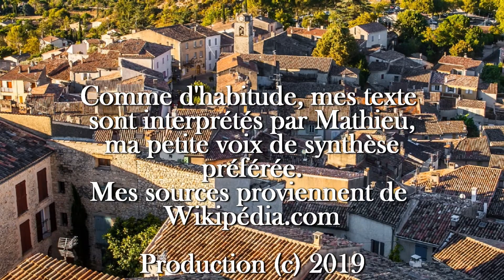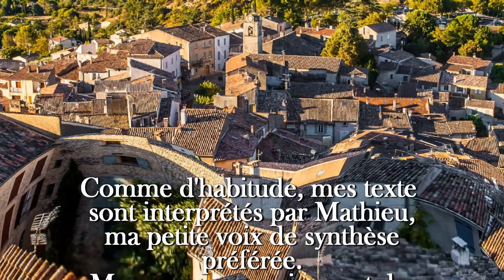IL ETAIT UNE FOIS GREOUX LES BAINS Alpes de Haute Provence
Gréoux les Bains, est une commune française, située dans le département des Alpes-de-Haute-Provence, en région Provence Alpes Côte d'Azur. Ses habitants sont appelés les Gryséliens. Le centre-ville est situé à 400 m d’altitude. Construite sur une butte, ses maisons occupent uniquement le versant sud. La commune est située sur le cours du Verdon, dont le confluent avec la Durance, se trouve sur la commune de Saint Paul lès Durance. Un barrage, (le barrage de Gréoux), y a été établi sur le Verdon, en amont de la ville, en 1967. La commune est membre du parc naturel régional du Verdon. Les communes limitrophes sont Valensole, Saint Martin de Brômes, Esparron de Verdon, Saint-Julien-le-Montagnier, Corbières en-Provence, Sainte Tulle, et Manosque, et Vinon sur Verdon, qui se trouve dans le département du Var.